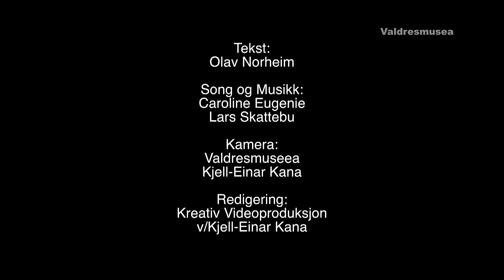Jørn Hilme-stemnet - 2015 - Hei, gamle felespelar - REDIGERT VERSJON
Hey! Mr. Tambourine man - på Valdres-vis. Bob Dylan hadde spelemannen Jørn Hilme og fela hans Garlistuten i tankane når han laga denne. Det er i alle fall teorien til Olav Norheim, forfattar av boka om denne sagnomsuste fela - og spelemannen. Her har han forsiktig omsett teksten slik han meiner den var tenkt, og Lars Skattebu og Caroline Eugenie frafører låten framfor minnesteinen etter Jørn Hilme.
Foto/redigering:
Kreativ Videoproduksjon v/Kjell-Einar Kana
Produksjonsår: 2015 (Jørn Hilmestemnet)